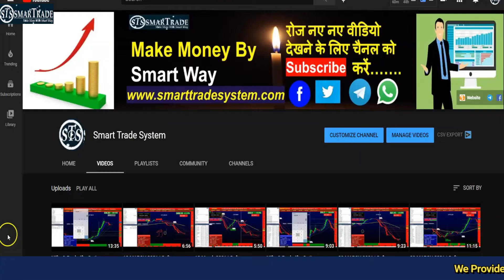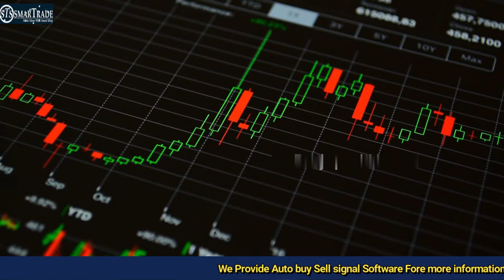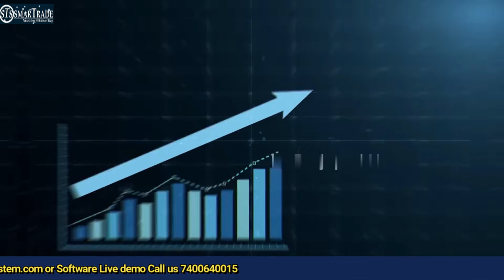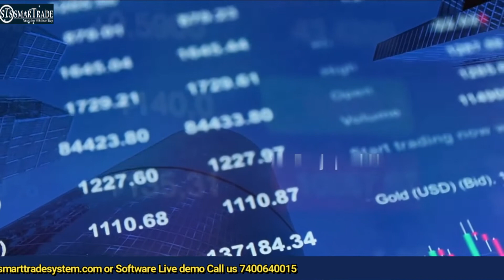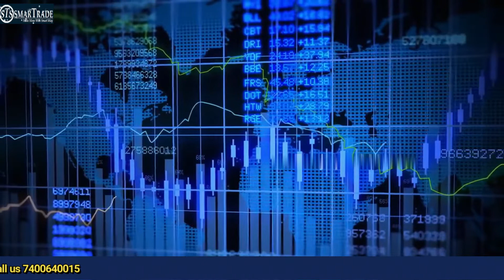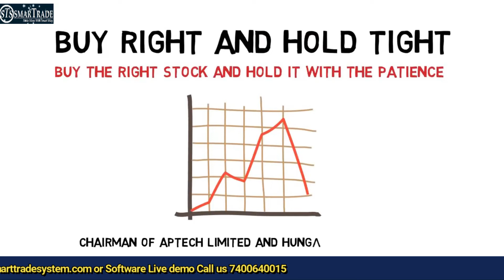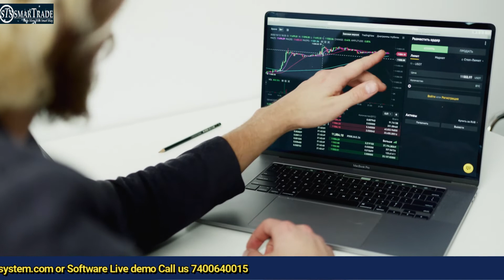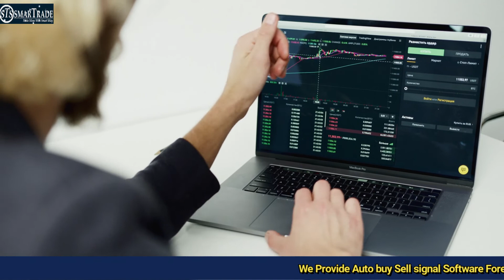rakesh jhunjhunwala Success story | Rakesh jhunjhunwala Lifestyle | smart trade system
This video is about Rakesh Jhunjhunwala (Warren Buffett Of India) Full Story or Biography in Hindi. Rakesh Jhunjhunwala is King on Indian Stock Market . He is a qualified Chartered Accountant. As per Forbes, he is the 53rd richest person in India, with net worth of USD 2.4 Billion (as on July 2017).

Born: 5 July 1960 | Mumbai, India
Education: Chartered accountant (CA)
Occupation: Investor , Film Producer & trader